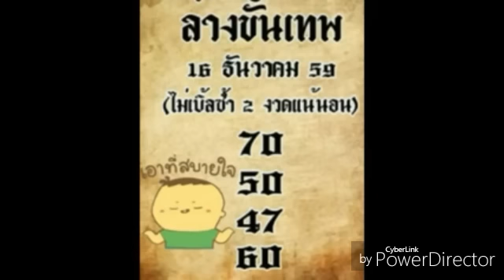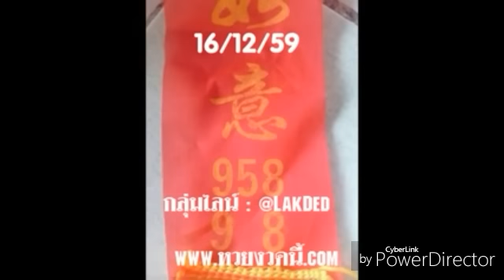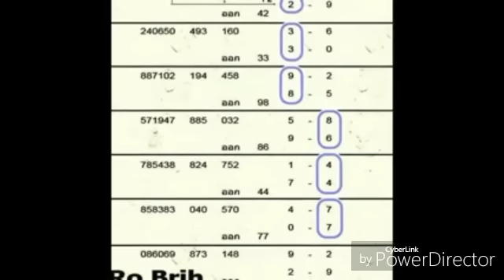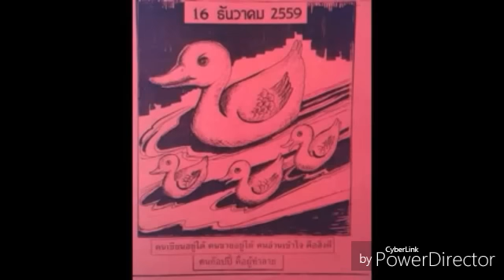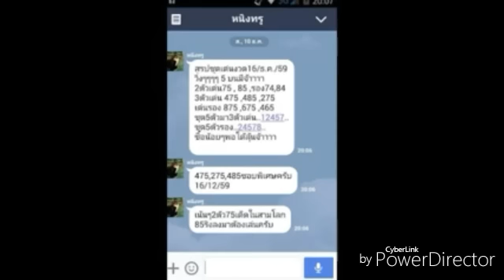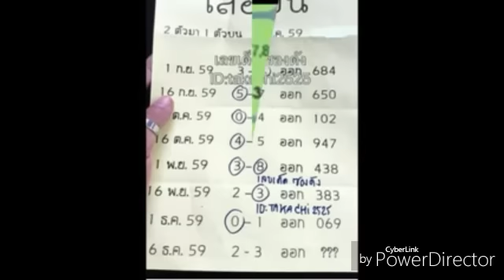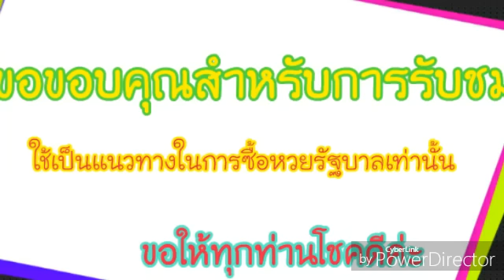เลขเด็ด หวยเด็ด เด่นบนตัวเดียวทดลองสูตร งวด 16 12 59 น่าเสี่ยงดู